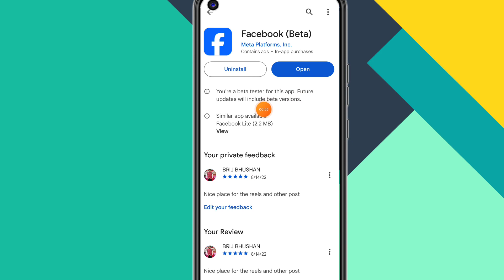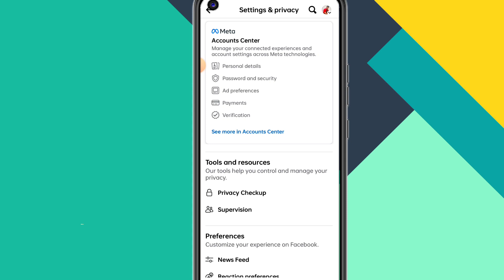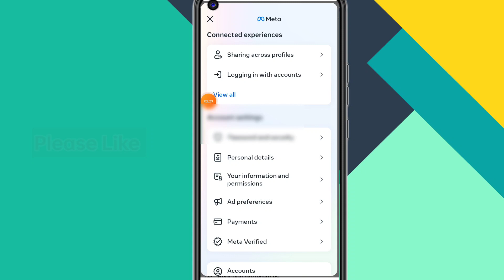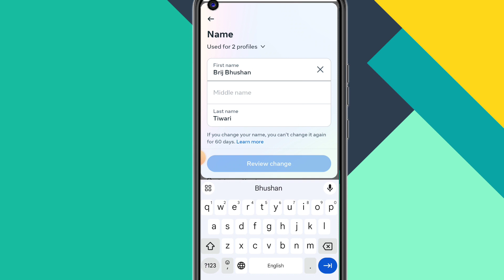Facebook Me Name Kaise Change Kare | facebook mein naam kaise change kare2024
About Video
Is video mein nahin jaldi bataya hai kaise aap aasan tarike se apne Facebook ka naam change kar sakte hain to 2024 Mein To video pura dekhen